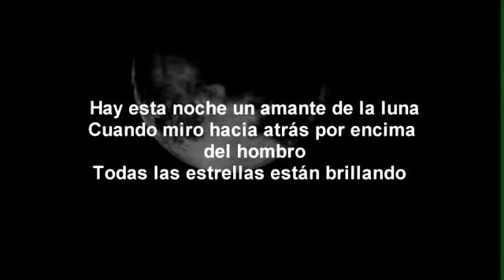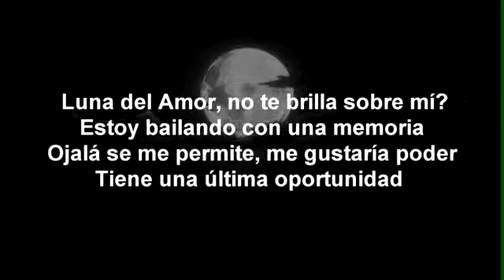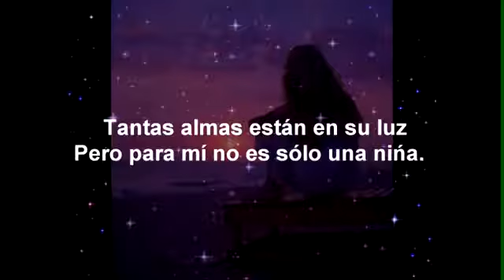I LOVE YOU..